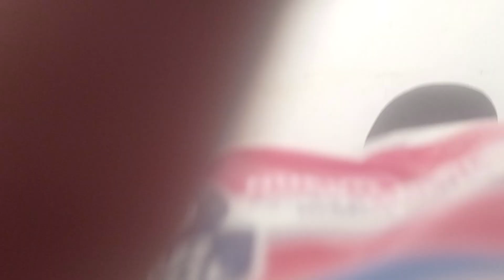PARA USTED, A QUIEN LE ENCANTA LA MÚSICA. YO DÁNDOLE MANTENIMIENTO A MI ARMÓNICA